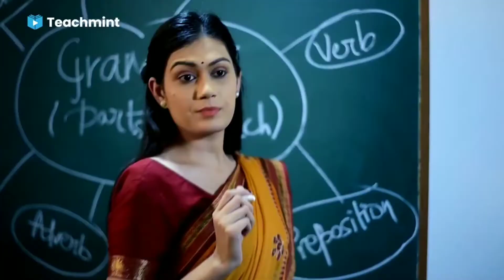रिजल्ट का प्रतिशत निकालना सीखे|marksheet ka pratishat kaise nikale| pratishat kaise nikale,teachmint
Percentage(प्रतिशत) कैसे निकाले
। अपने 10th/12th results का। how to solve percentage

हमआपके उज्जवल भविष्य की कामना करते है |

result ka pratishat kaise nikale
result ka pratishat
result ka pratishat nikalna
result ka pratishat nikalne ki trick
pratishat nikalne ki vidhi
pratishat kaise banaye
school ka number ka pratishat kaise nikale
persents kaise nikalte hai
result ka percentage kaise nikalte hai
result ka percentage nikalne ka tarika
percentage nikalne ki trick
result ka pratishat nikalne ka tarika
study stage

किसी भी एग्जाम का परसेंटेज निकाल केवल 10 सेकंड में l
B.a, B.Sc, b.com results marksheet percentage kaise nikale.
10th, 12th, b.a,b.sc,b.com result percentage.